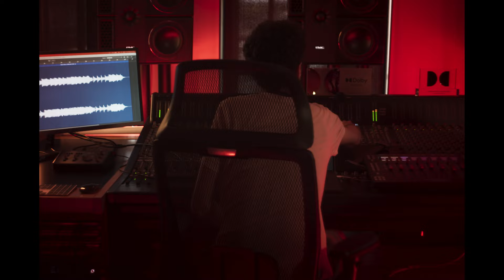Mátame - Beret y José Valencia (Versión fan)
Versión de la canción de Beret "Mátame" junto con José Valencia